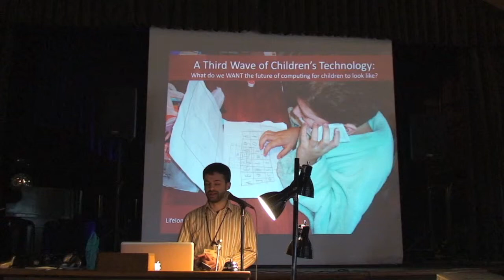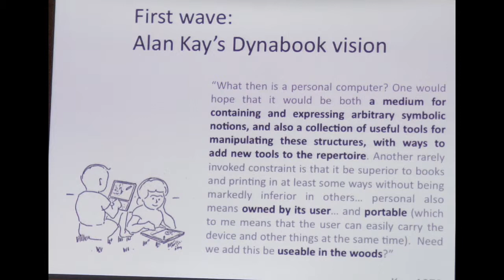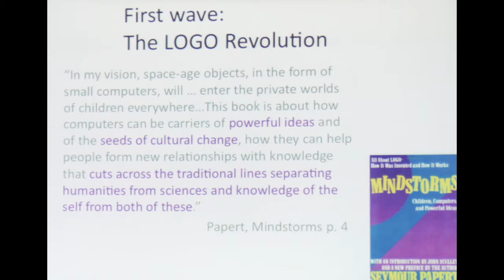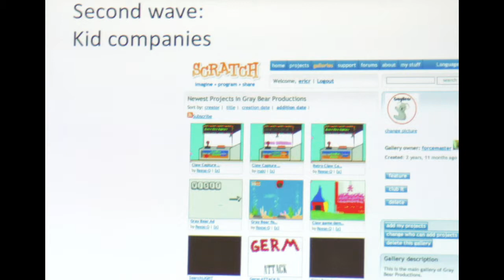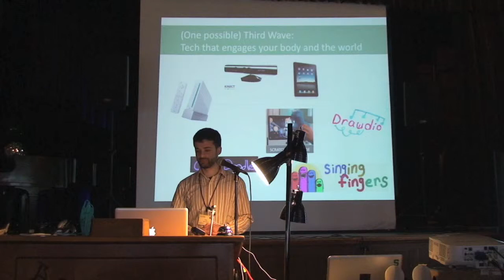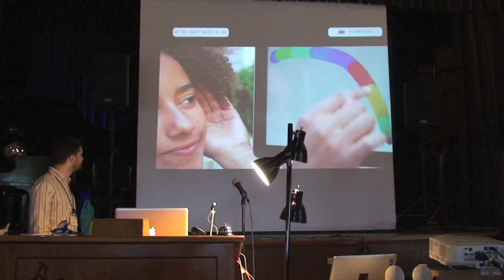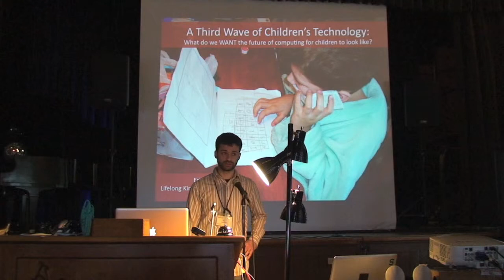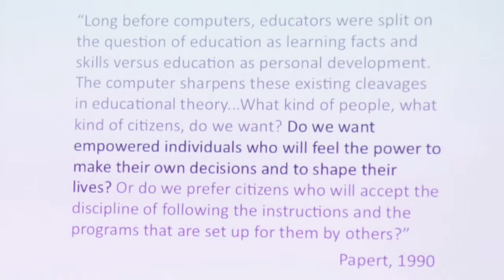Eric Rosenbaum at AppCamp -- Papert's iPad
MIT Doctoral student Eric Rosenbaum nicely frames the past, present and future of children's technology in this talk given at Dust or Magic AppCamp on May 23, 2011.